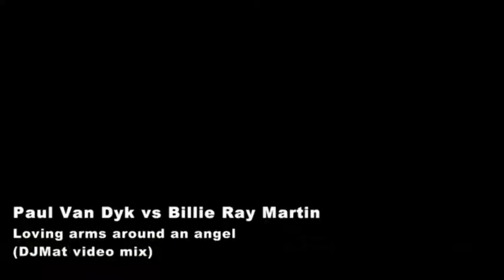Paul Van Dyk vs Billie Ray Martin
real blast from the past this time. Two classic tracks that fit really well together. Mixed this many years ago so the video may not be perfect!